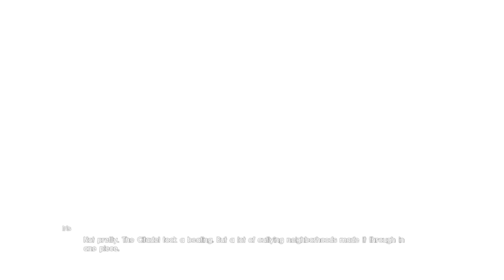Final Fantasy XV is (almost) a Good Game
Final Fantasy XV is definitely one of Square Enix's most divisive titles. Is the criticism deserved? What about the praise?

Where did Final Fantasy XV miss the mark? In this video I'll be discussing the pitfalls of Final Fantasy XV as well as its best attributes.

I'll have some controversial things to say... otherwise this Bitness would not be Risky.

00:00 Intro
02:40 What Final Fantasy XV does well
02:50 Graphics
03:33 Music
03:53 Locations and Environments
04:27 Writing and Voice Acting
05:05 The best thing about Final Fantasy XV
05:45 Cinematic Events
05:57 DISCLAIMER
07:31 Versus XIII
10:48 Most of the game isn't in the game
13:13 A rant about everything wrong with the video game industry
13:51 Essential external media
15:28 Tedious Side content
17:40 Final Fantasy XV is relaxing... and that's bad
18:22 Parts of the World are missing
19:06 Mundane game world
20:54 Bad World Building
22:57 Immersion breaking product placement
23:10 Camping? What?
24:00 I miss ATB
26:15 Boring Combat
28:00 Your spells explode your teammates
28:50 Your most powerful weapons kill you
29:30 Complicated and unnecessary
30:00 I really want to love this game
31:33 Why it could have been great
33:03 Long load times
34:00 Conclusion

Classic consoles!
NES classic
SNES Classic
Genesis Classic
Turbografx Mini
Playstation Classic
Retropie starter kit

Need a controller? These are the best on the market for classic and modern consoles as well as retropie, fire tv stick and android!
8bitdo SN30 Pro +
8bitdo SN30 Pro
8bitdo SN30

Free downloads!